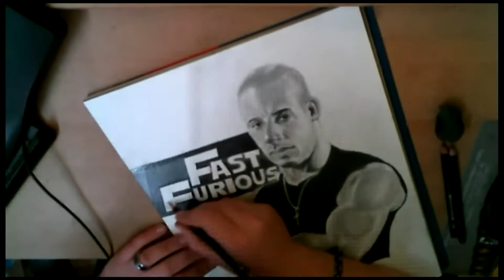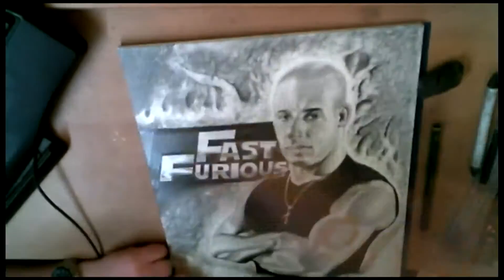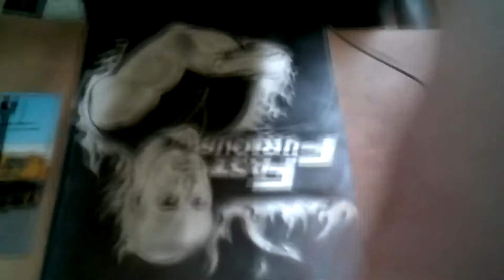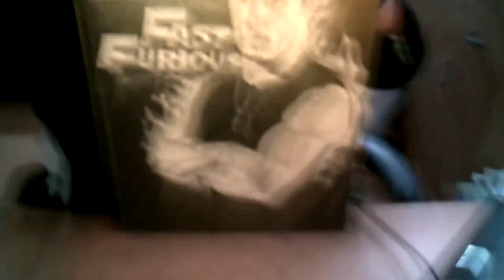Speed Drawing Vin Diesel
es wurde von einem youtuber gewünscht und hier ist das nach einer Woche fertig gestellte Video von Vin Diesel aka Dom Toretto.